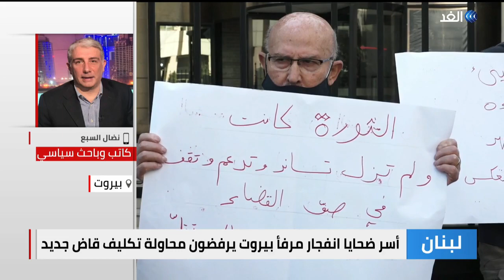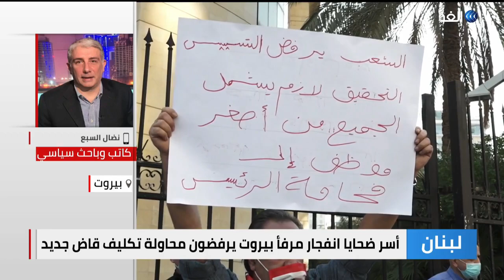أسر ضحايا انفجار مرفأ بيروت يرفضون تكليف قاض جديد.. من يعرقل كشف الحقيقة؟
احتج العشرات من أسر# ضحايا انفجار_مرفأ_بيروت ضد اعتزام وزير العدل انتدابَ قاض جديدٍ لإدارة التحقيق خلفا للقاضي طارق_بيطار.ووصف المحتجون محاولةَ تعيين قاض جديد بأنها محاولة من الطبقة السياسية لعرقلة تحقيق العدالة في الانفجار الذي يعد أحدَ أكبر الانفجارات غير النووية حول العالم.
كان ثلاثة وزراءَ سابقين تقدموا بطعون ضد قاضي التحقيق طارق بيطار فيما يبحث وزيرُ العدل مع مجلس القضاء الأعلى تكليف قاض جديد... المزيد من التفاصيل يتحدث من بيروت عبر الهاتف نضال السبع الكاتب والباحث السياسي، مع داليا نجاتي، عبر الفقرة الإخبارية.